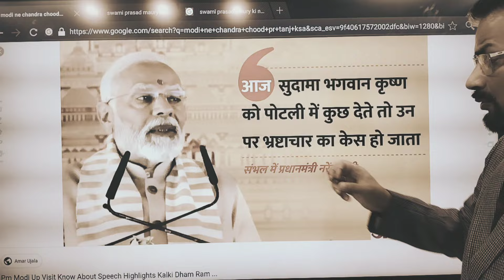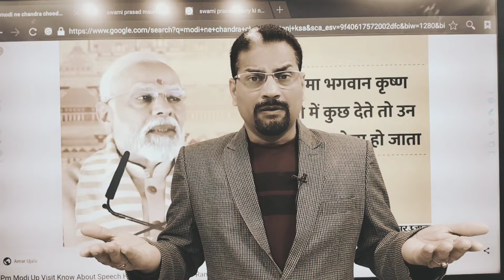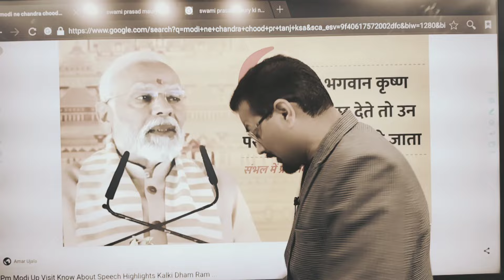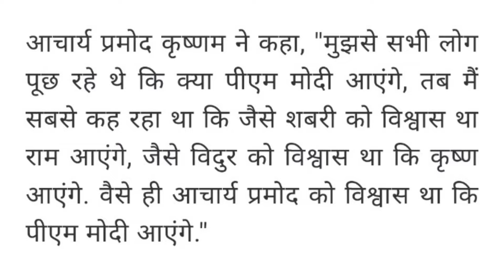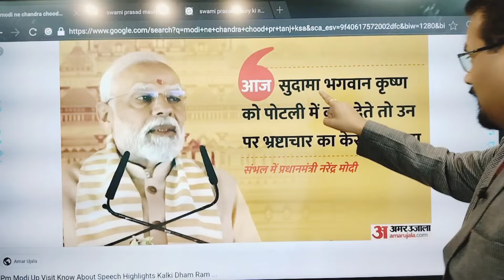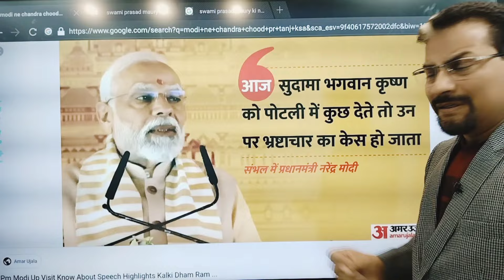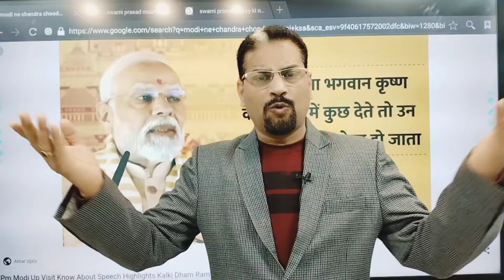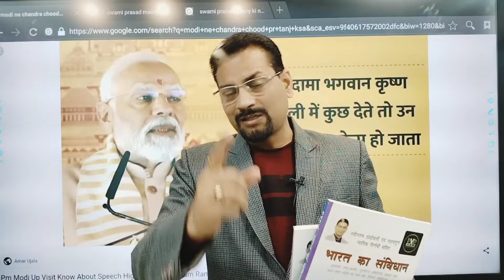‘सुदामा’ वाले बयान पर PMमोदी की कड़ी आलोचना। चुनावी चंदे को “सुदामा का चावल” कहना आस्था का अपमान है?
PM मोदी का तंज क्या संविधान और न्यायपालिका पर हमला है ?    पूँजीपतियों की सरकार,पूँजीपतियों का साथ छोड़ो मोदी जी,मुंबई के अखबार मुंबई के मंत्रीमंडल और पूँजीपतियों ने खरीद लिए हैं,पूँजीपति और श्रमजीवी,पूंजीपति मित्रों,नेकपा ठेकेदार र दलाल पूँजीपति बर्गको घेरामा परेको छ,1969 में पहली बार इंदिरा गाँधी ने सामंतों तथा पूँजीपतियों के खिलाफ कुछ सशक्त कदम उठाए,प्रियंका दीदी,हरियाणा सरकार,प्रियंका गांधी,पिछड़ा वर्ग आयोग,हरियाणा रोडवेज,दलित पत्रकारिता,दलित दस्तक मैग्जीन,बजट का संपूर्ण ज्ञान,हरियाणा सरकार का काम